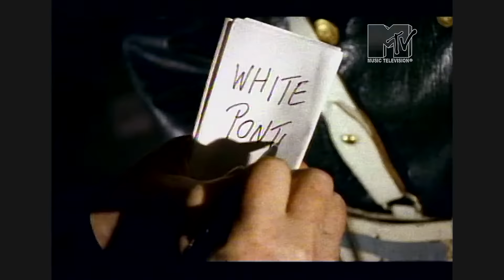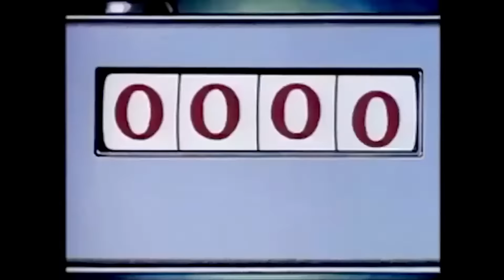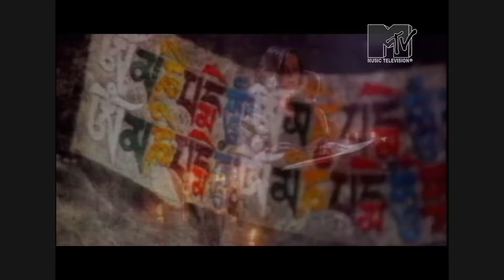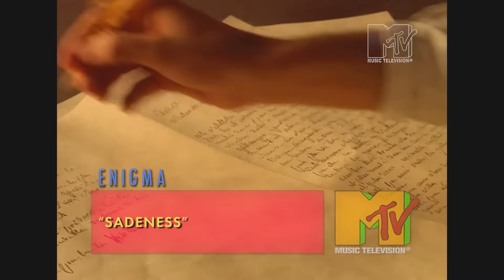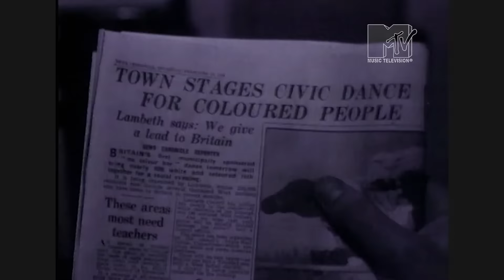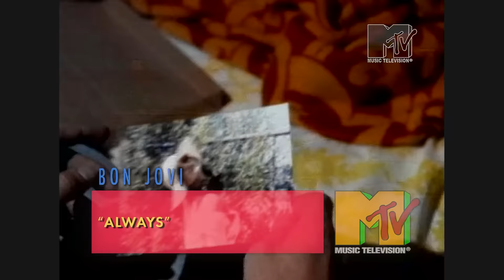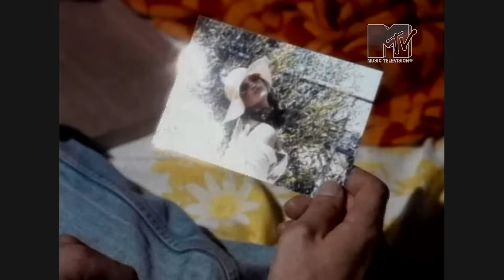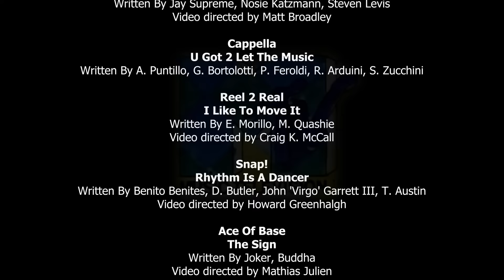MTV EUROPE 90s VIDEOS COMPILATION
A COMPILATION OF MY FAVORITE MTV EUROPE VIDEOS FROM THE 90s.
Remastered sound.